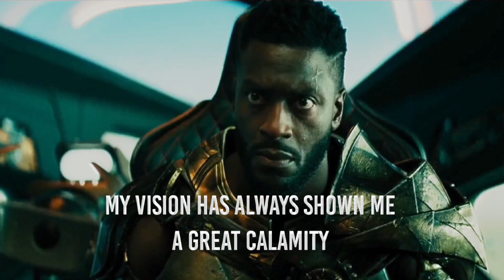Dream of a Better World - Black Adam Movie Clips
Black Adam awakes to the new world and decides to punish the wicked with a far less merciful justice. Unfortunately, his temper makes a big enough impact to summon the Justice League of America, sending the likes of Hawkman and Doctor Fate to contend with Black Adam and try to persuade him to ease up and take a more diplomatic path.